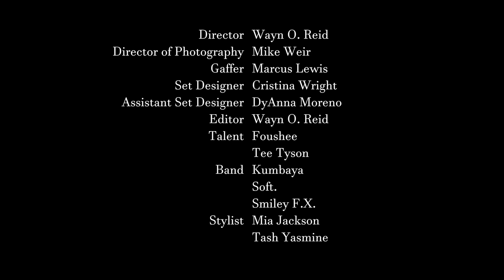Fousheé - Oxygen X Late Night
Director: Wayn O. Reid
Director of Photography: Mike Weir
Gaffer: Marcus Lewis
Set Designer: Cristina Wright
Assistant Set Designer: DyAnna Moreno
Editor: Wayn O. Reid
Talent: Fousheé
             Tee Tyson
Band: Kumbaya
           Soft.
           Smiley F.X
Stylist: Mia Jackson
             Tashiann Yasmine
Oxygen Music Producer: Rhondo Robinson
                                            De'Jour Thomas
Oxygen Writer: Fousheé
Late Night Music Producer: Cronkite
Late Night Writer: Fousheé